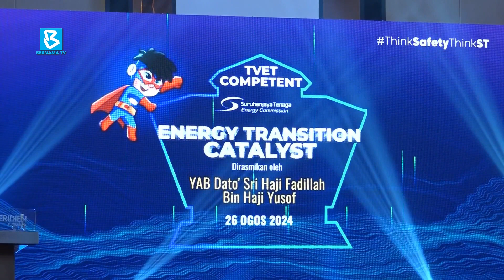62,000 individuals needed to realise generation of renewable energy in energy sector by 2050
BernamaNews: The country requires 62,000 competent individuals to realize the effort of driving the generation of renewable energy of up to 70% or 56 GigaWatts in the energy sector by 2050.